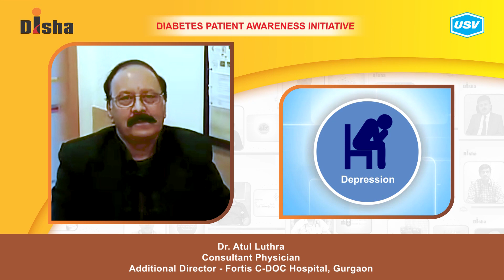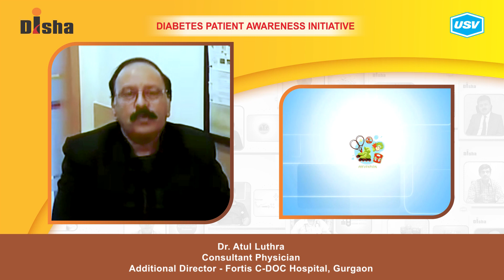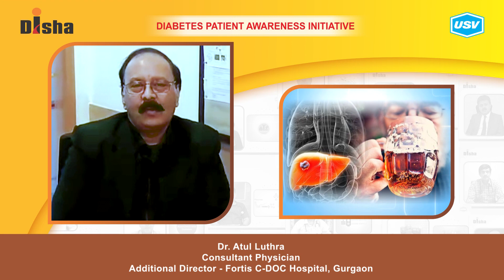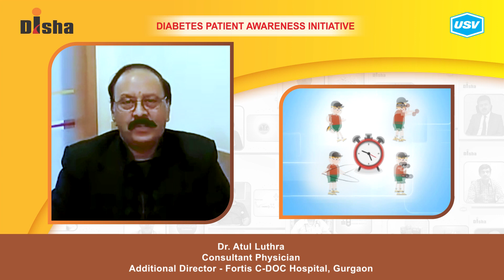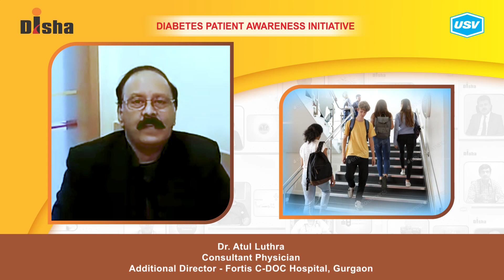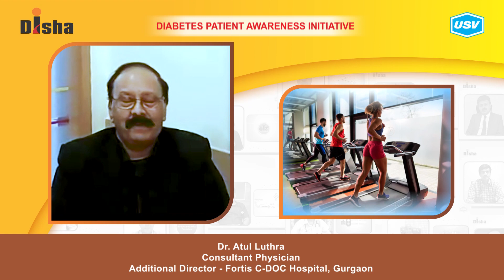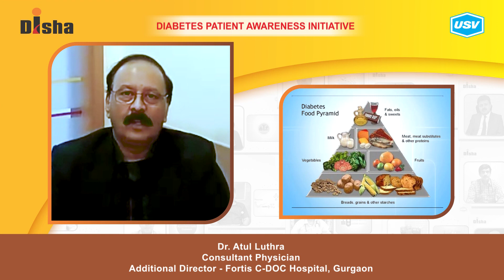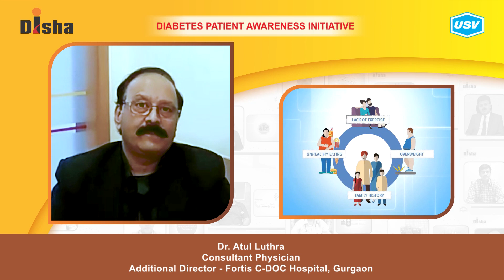Dr. Atul Luthra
Diabetes is one of the most dangerous and rapidly growing diseases in India. Dr. Atul Luthra, a leading Diabetologist explains about the following aspects of Diabetes in this video. Please watch and share!
Managing Stress in Diabetes
Role of exercise in Diabetes. 4.13
Dietary modification in Diabetes
Risk factors for Diabetes. 8.33